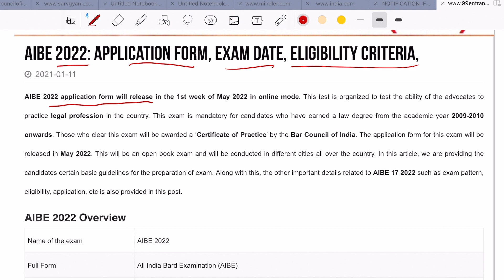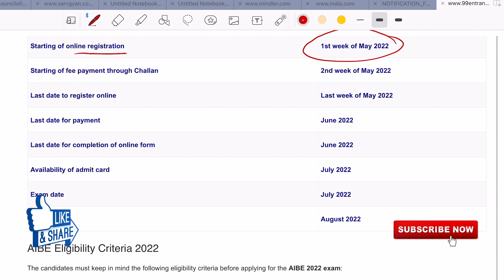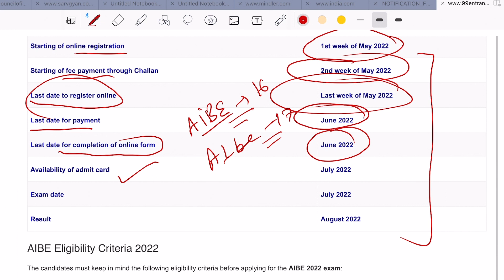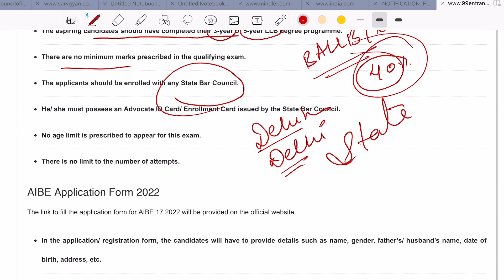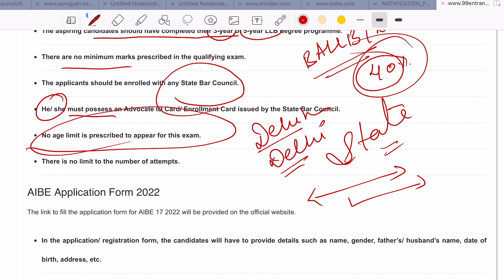AIBE-17 (APPLICATION FORM,ELIGIBILITY,EXAM DATES FULL INFORMATION }.